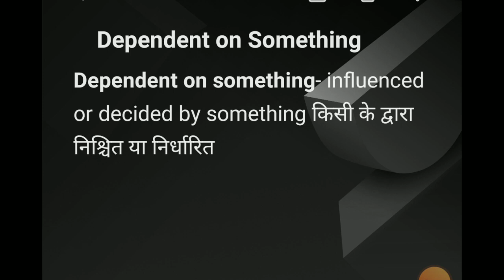dependent on Something